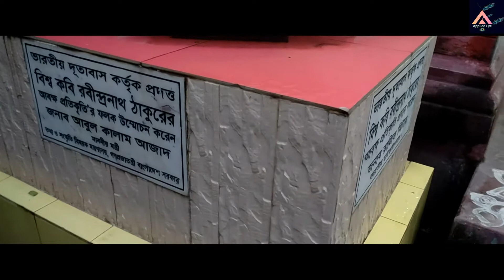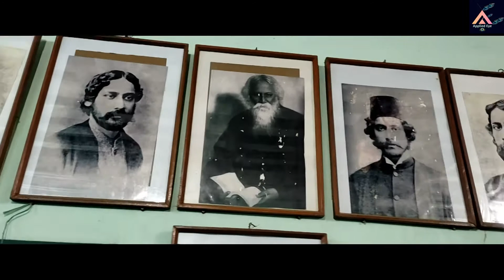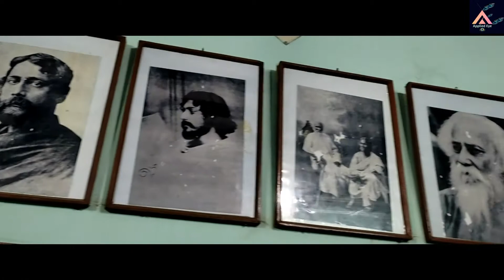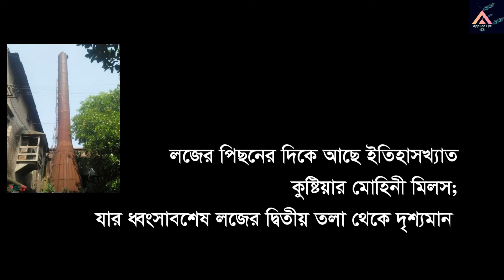বিশ্বকবি রবীন্দ্রনাথ ঠাকুর ও কুষ্টিয়া কুঠিবাড়ি || টেগর লজ || Tagore Lodge || By Rintu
১৮৯৫ সালে রবীন্দ্রনাথ ঠাকুর নিজেকে ব্যবসার সাথে জড়িয়ে ফেলেন। তিনি ও তার দুই ভাগ্নে সুরেন্দ্রনাথ ও বলেন্দ্রনাথ এর সহায়তায় শিলাইদহে টেগোর এন্ড কোম্পানী গড়ে তোলেন যৌথ মুলধনী ব্যবসা। সে বছরই ব্যবসায়িক সুবিধার্থে টেগোর এন্ড কোম্পানী শিলাইদহ থেকে কুষ্টিয়ায় স্থানান্তরিত করেন। কোম্পানী দেখাশুনার জন্য কবি শহরের মিলপাড়ায় একটি দোতলা ভবন নির্মাণ করেন। এখানে বসে কবি অসংখ্য কবিতা লিখেন যা পরবর্তিকালে “ক্ষণিকা”, কথা ও কাহিনীতে প্রকাশিত হয়েছে। বর্তমানে এ ভবনটিও একটি দর্শনীয় স্থান।